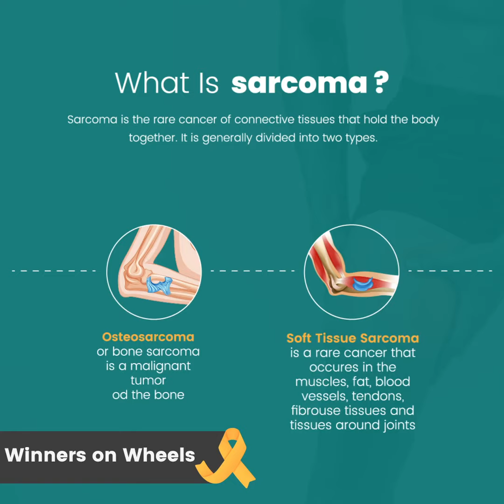Winners on Wheels Cyclothon for Sarcoma Awareness @TheApollobangalore on 30th July, 2022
Winners on Wheels!
Ride with our winners on the 30th of July,2022 to spread the word on sarcoma, the forgotten cancer.

Apollo Hospitals Karnataka